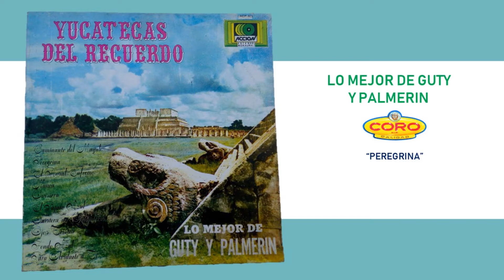PEREGRINA Yucatecas Del Recuerdo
PEREGRINA
Yucatecas Del Recuerdo
Lo Mejor De Guty Y Palmerin
DISCOS CORO